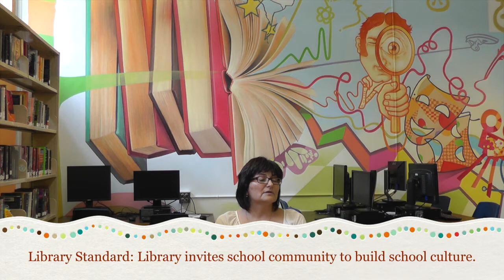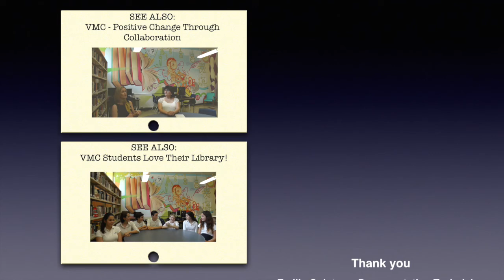Vincent Massey Collegiate Library Mural - Mural and So Much More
Emilia Quintana, Documentation Technician at Vincent Massey Collegiate, was able to transform the look of the school library by having an artist and students paint a mural in the library based on student drawings.

Filmed at Vincent Massey Collegiate (in Montreal, Quebec), which is part of the English Montreal School Board.

For more information about the Culture in the Schools program (Programme La culture à l'école),